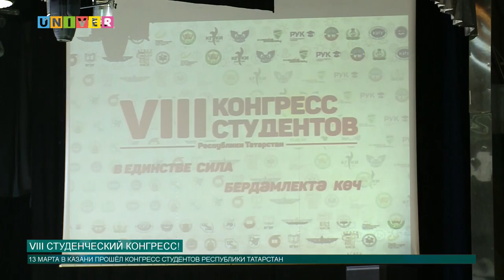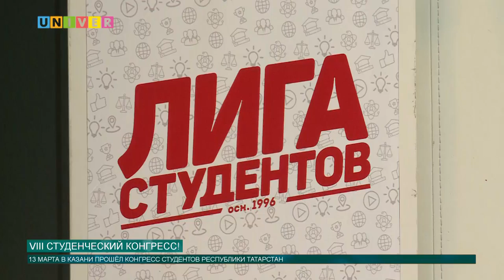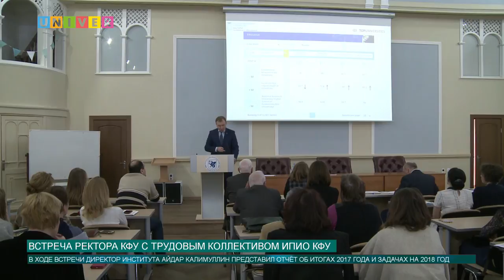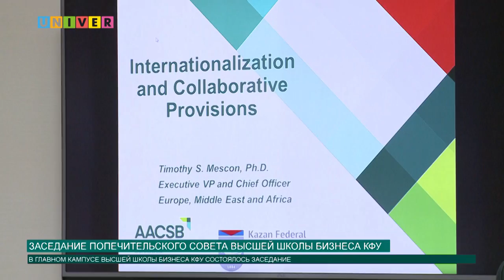Новости КФУ от 13.03.2018